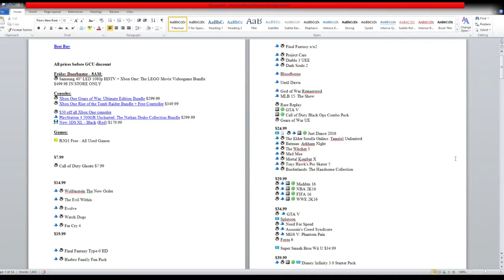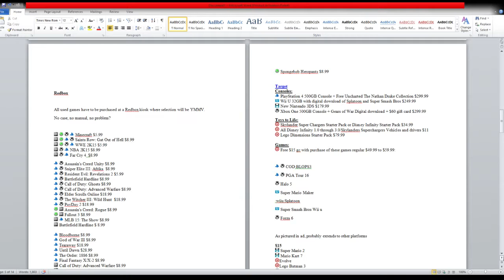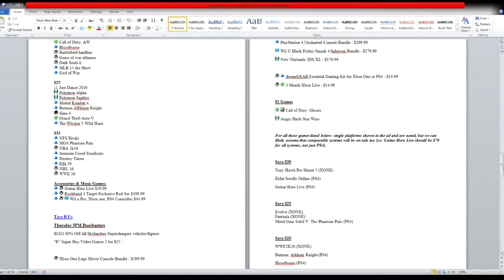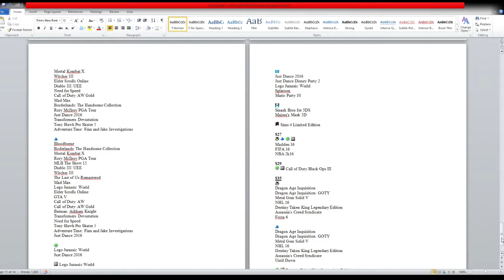Black Friday Video Game Deal Master List! DEALS FROM ALL MAJOR RETAILERS FOUND HERE!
Don't want to look through the ad yourself? Here are the video game related deals to be found in the ads for your favorite shopping spots!

Compiled by CAG